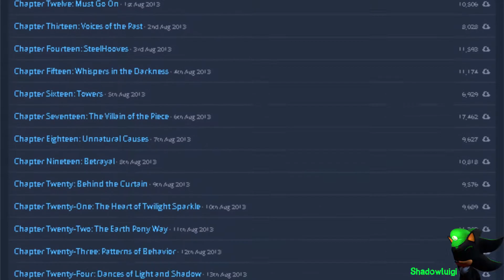𝙃𝙐𝘿𝙎𝙊𝙉'𝙎 𝙎𝙁𝙒 𝙁𝘼𝙉𝙁𝙄𝘾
Collab entry for Paperboy012345's Viva Piñata YTP Collab 2:The Party Continues